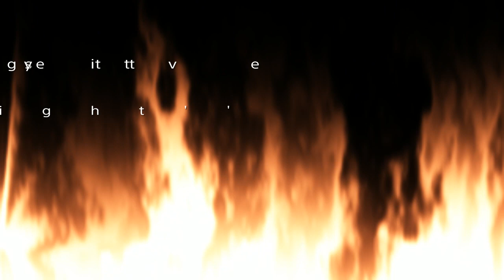being back to rogue company feels good | rogue company gameplay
I hope whoever watch this enjoy the gameplay and have a great day my stranger friend